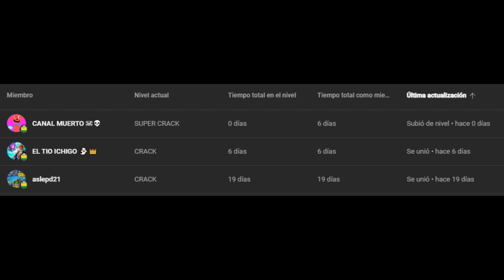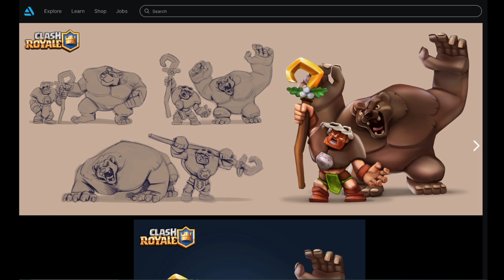POSIBLE 😱NUEVA CARTA😱 EN CLASH ROYALE: EL DRUIDA (Nueva carta 2023)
El druida es un Fan Art de clash royale que está desde hace tiempo y que sería bueno que lo añadieran al juego.